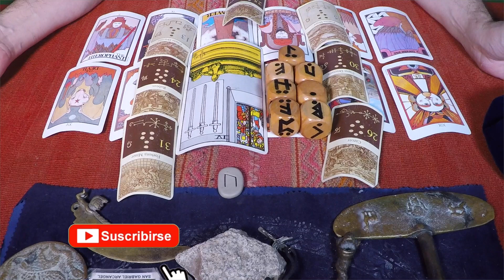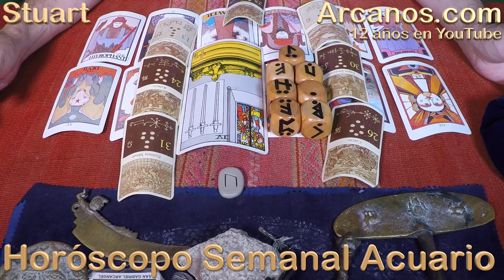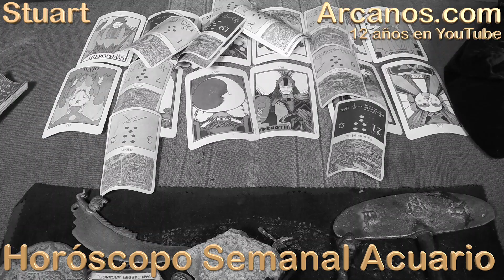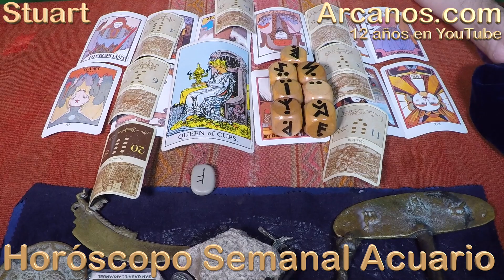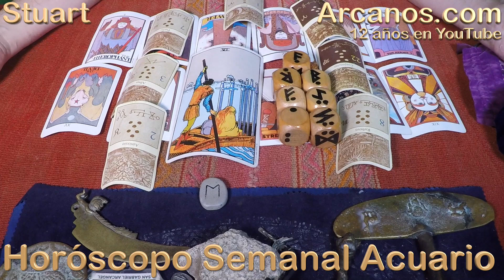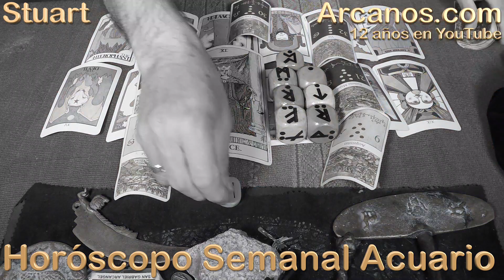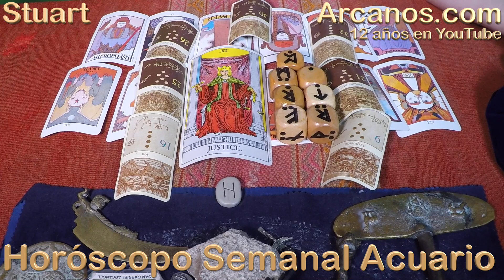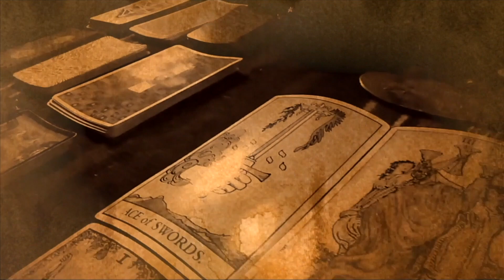ACUARIO JUNIO 2020 ARCANOS.COM - Horóscopo 31 de mayo al 6 de junio de 2020 - Semana 23